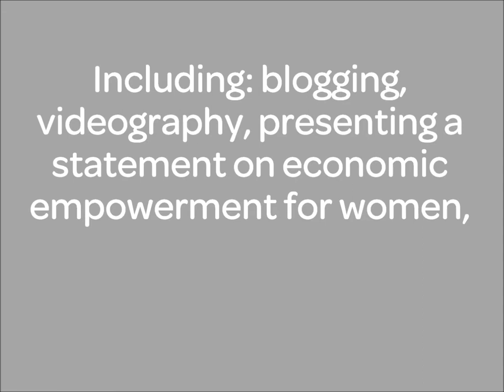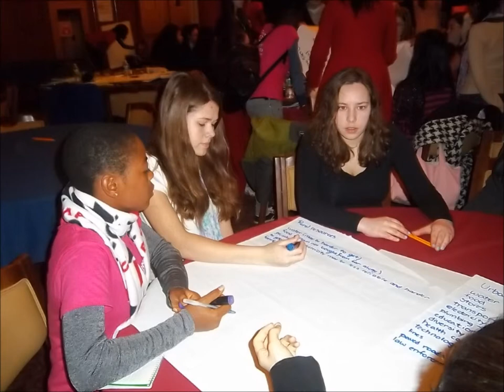United Nations Commission on the Status of Women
Girl delegates from Girl Scouts of the Green and White Mountains travelled to NYC to be part of the UN Commission on the Status of Women.